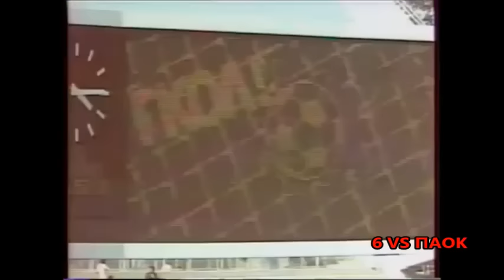Juan Gilberto Funes (1988-1989) Όλα τα Γκολ με τον Ολυμπιακό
Ο Αργεντίνος επιθετικός ήρθε στο λιμάνι τον Ιανουάριο του 1988 και βοήθησε με το σκοράρισμά του τον Ολυμπιακό να διασώσει ότι μπορούσε να διασωθεί από μία καταστροφική σεζόν και να φτάσει μέχρι τον τελικό του κυπέλλου. Έμεινε και την επόμενη σεζόν όπου το πρωτάθλημα χάθηκε για τον Ολυμπιακό στις λεπτομέρειες. Τα καρδιακά προβλήματα που είχε τον ανάγκασαν να σταματήσει νωρίς το ποδόσφαιρο και τελικά έχασε τη ζωή του τον Ιανουάριο του 1991 σε ηλικία 29 ετών. Το στάδιο της γεννέτειράς του, Σαν Λουίς της Αργεντινής, ονομάστηκε προς τιμήν του στάδιο Χουάν Χιλμπέρτο Φούνες.

Ο "Βούβαλος" σε 2 σεζόν στο λιμάνι πέτυχε 14 τέρματα.